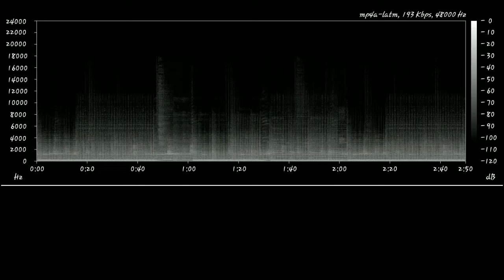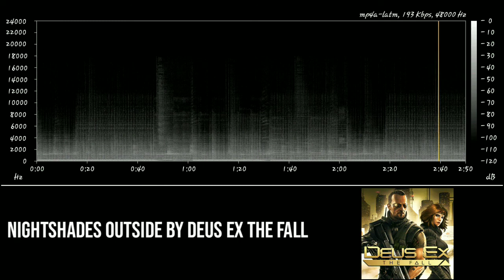Nightshades Entrance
This is the Soundtrack of Nightshades Club in Deus Ex the Fall but How it Sounds on Entrance of Club.
I Tryed to Ajust some frquencies to make it more immersive Hope you enjoy.